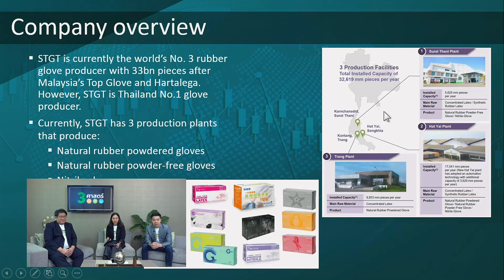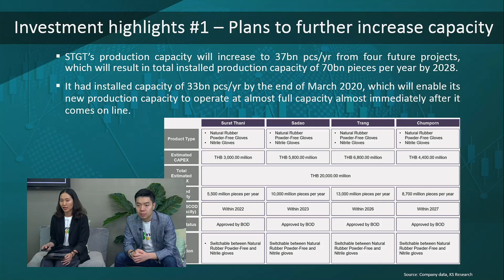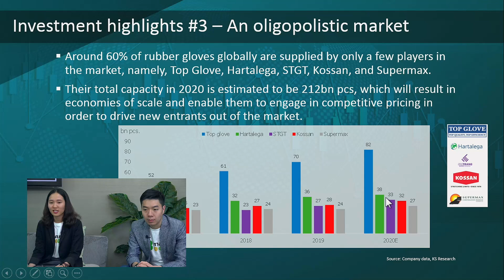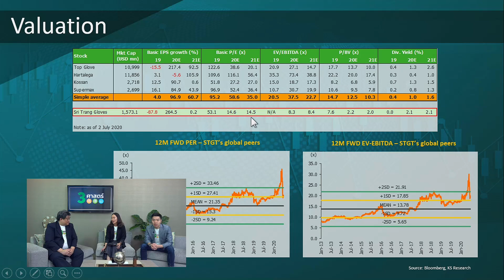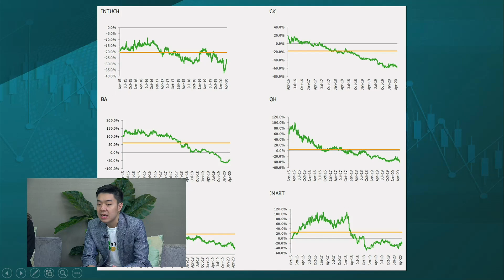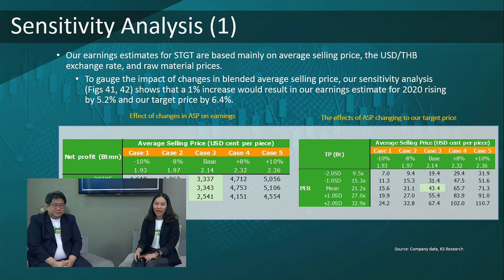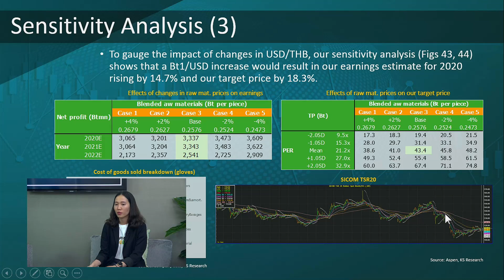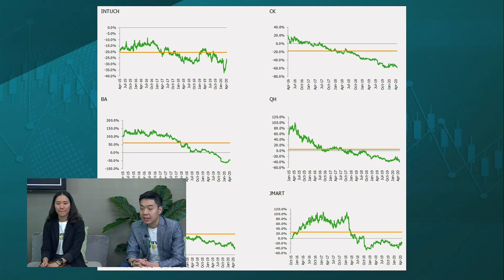3 ศาสตร์ - STGT น้องใหม่... เจ้าเสน่ห์ - วันที่ 4 ก.ค. 63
3 ศาสตร์ เจาะลึกสถานการณ์เด่น ประเด็นหุ้นร้อน ผ่านมุมมอง 3 ศาสตร์การลงทุน กลยุทธ์การลงทุน ปัจจัยพื้นฐาน และ ปัจจัยทางเทคนิค จากทีมนักวิเคราะห์ หลักทรัพย์กสิกรไทย
ทุกวันเสาร์ ทุ่มครึ่ง